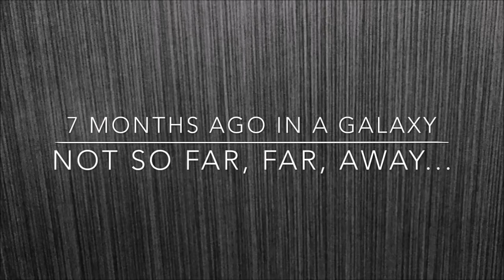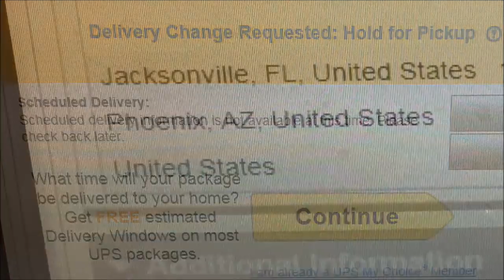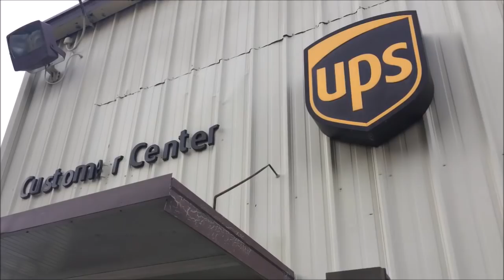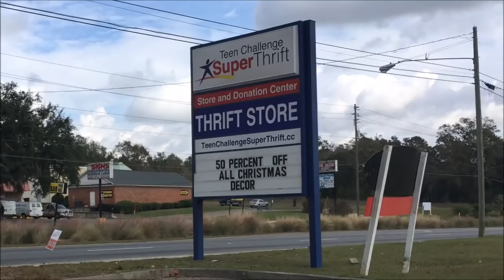Look Who’s Getting a New Bed for the RV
Welcome back to the new “DIY/RV Renovation Series. Look Who’s Getting a New Bed for the RV
Last time I unveiled the plans for renovating my “New-2-Me-RVJedeye Mobile” So much to do and it starts with, getting a new bed. Yep of all of the places to start, that’s where we’ll begin. I’ve gone with a Nuform Quilted Pillow Top Mattress with a mattress topper. The main reason I wanted to upgrade to a larger rig from the Class C to the Class A… more options for a bed. Now the bed I bought I originally purchased on Ebay and I usually don’t have an issue with sellers there. This time I did. No communication, didn’t ship on time and generally was a pain. So in the links below, you’ll find the same bed from Amazon. Thanks to UPS, I was able to route it closer and I donated my old RV bed to “Teen Challenge Super Thrift,” so in the end everything worked out!

RELATED LINKS:

“Nuform Quilted Pillow Top Mattress”

“Mattress Topper”

BUDGET:

Money Spent in Episode :02: $277.99

Total to date: $277.99

To see a complete running itemized budget, check out: RVJedeye.com

First Piano piece in a while. This one is meant to be light on its feet and energetic with a lot of melody to it. It also goes through a couple of key changes and irregular time signature shifts to keep you on your toes.

*Legal notice: The publisher of this video is the original source for the music track being presented in this video, which is entitled "New Frontiers Piano Only". No one entity, person or organization may take legal action against other entity, person or organization due to use or distribution of this track or modified portions of this music track.